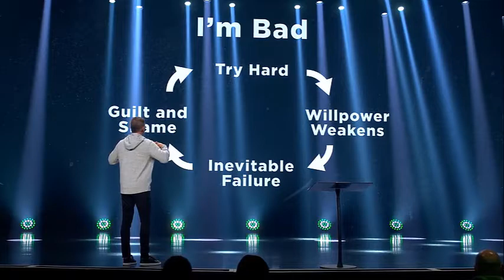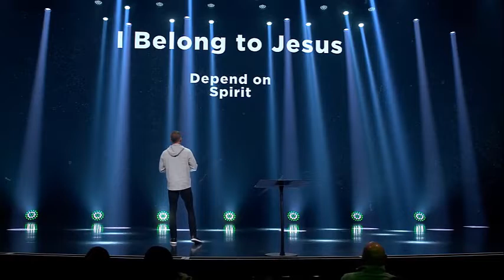Craig Groeschel (SPECIAL MESSAGE) "God Is Telling You To Draw Closer To Him!" Mar 18